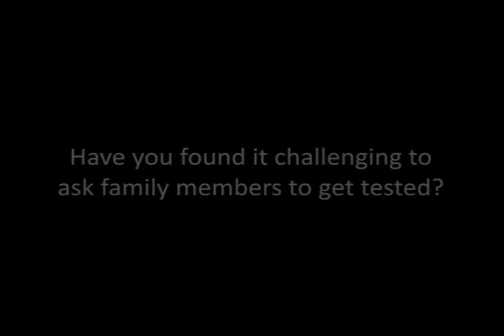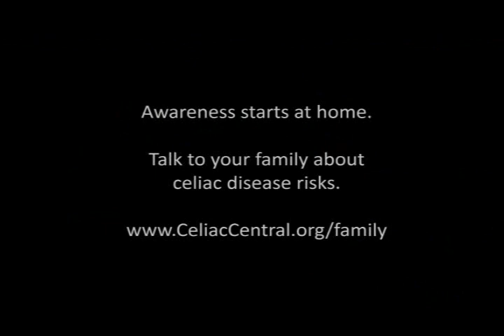National Foundation for Celiac Awareness - Ken Kilgore